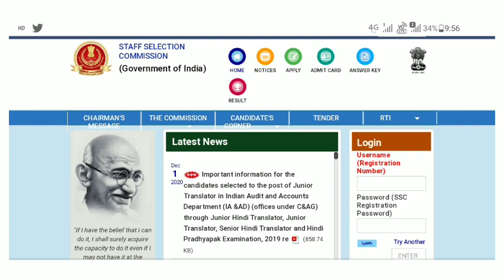SSC GD big announcement today इस दिन आएगा फाइनल रिजल्ट latest update today joining update today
SSC GD UDATE TODAY

SSC GD big announcement today

 इस दिन आएगा फाइनल रिजल्ट

joining update today